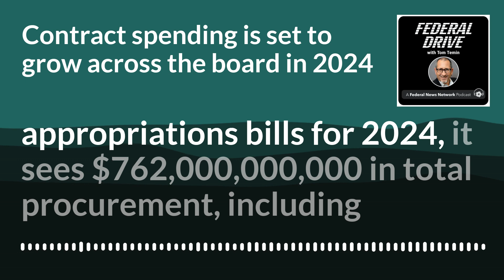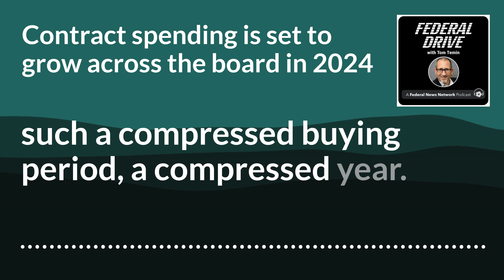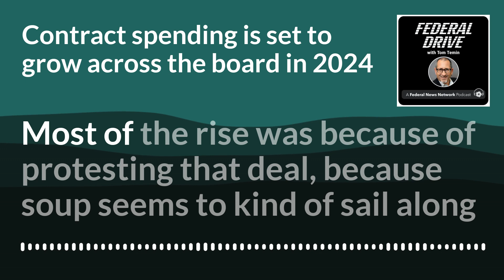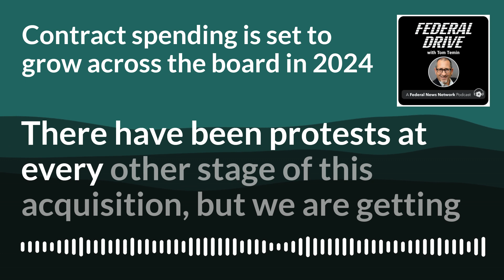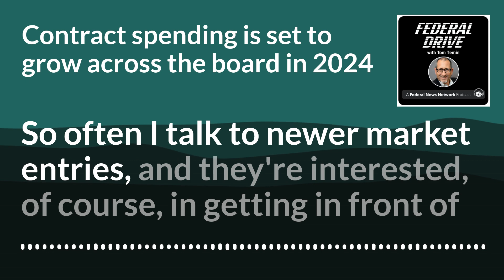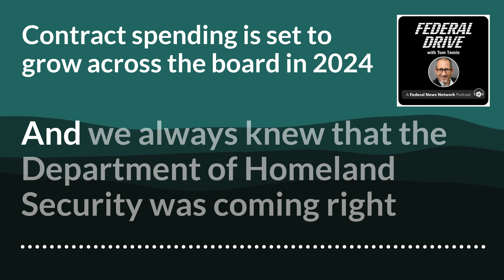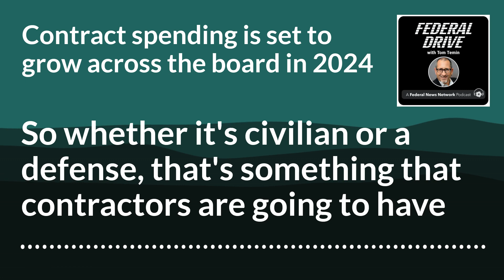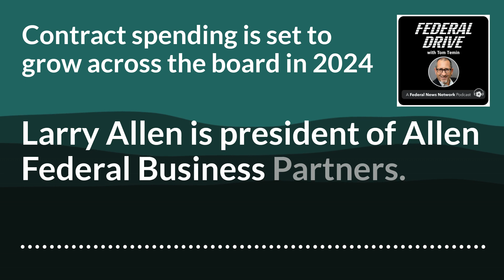Contract spending is set to grow across the board in 2024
Bloomberg Government predicts record contract spending, once Congress passes appropriations bills for 2024. It sees $762 billion in total procurement, including $113 billion for professional services. With how companies need to prepare, Federal Drive Host Tom Temin turned to federal sales and marketing consultant Larry Allen.